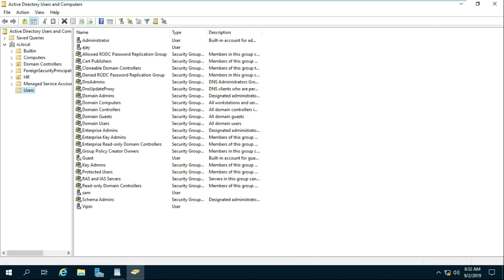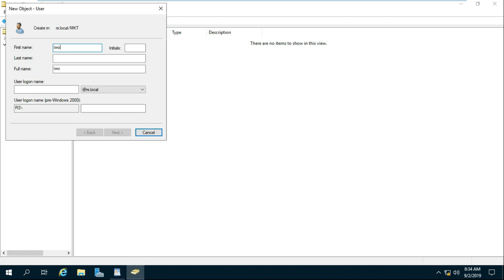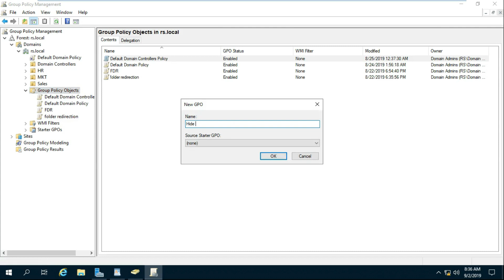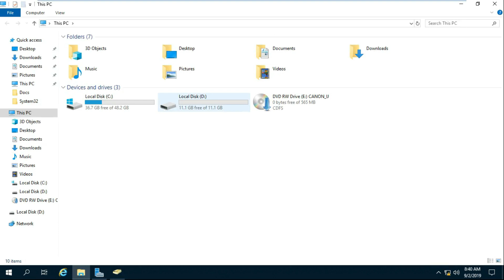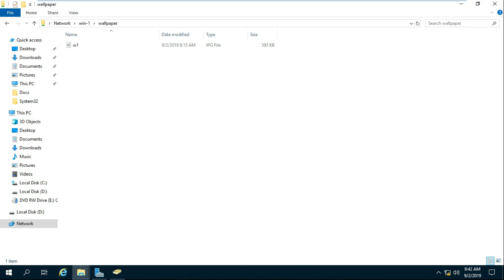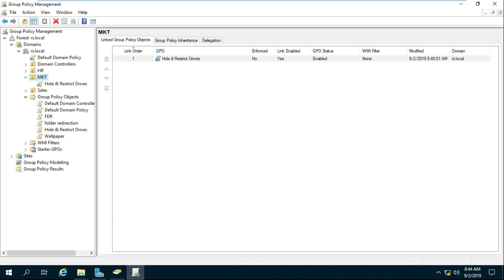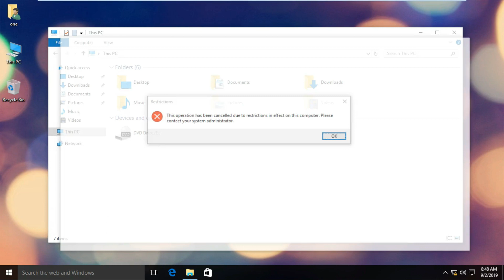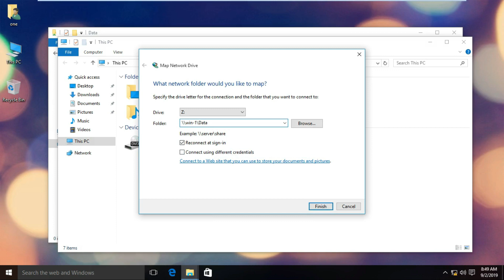Hide & Restrict Drives, Wallpaper policy, Network Drive, Create & delete OU in Server 2019, 2016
How to Hide & Restrict Drive.
How wallpaper set through group policy.
How to map Network drive.
How to create & delete OU in Server 2019, 2016, 2012R2.